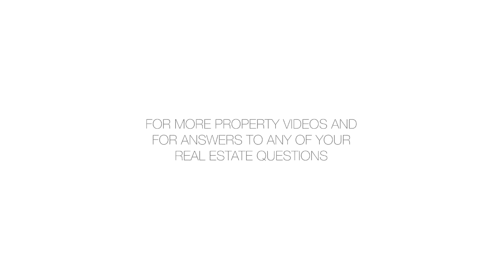200 East 79th Street, 16B - Lisa Monroig - 09/11/14 - 1914260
200 East 79th Street, 16B

You can be the first to call this newly completed 4 bedroom 4.5 bath condominium your home. One of only two homes on the floor, imagine arriving at your entrance gallery with 11' ceilings to be greeted by your artwork or photos of treasured memories. Pour yourself a drink out of your Marvel wine refrigerator in the kitchen or 48-inch Sub-Zero refrigerator/freezer. You are surrounded by sunlight from the floor to ceiling windows in the breakfast room that shines off the Calacatta Caldia marble on the counters and backsplash. Think about your dinner being prepared on the Bertazzoni range and decide if you will eat at the dining table in the kitchen, great room, or out on your private terrace.  You can enter your terrace from the kitchen's breakfast room or the great room where you can entertain formally or have casual night at home surrounded by extra high ceilings and three expansive walls to fit all your furniture and artwork with room to spare.  The gracious hallway leading to the bedroom wing includes a powder room, laundry room with Bosch washer and dryer, and coat closet.  All bedrooms have ensuite baths with LeFroy Brooks fixtures and Toto commodes. The master bedroom includes a tremendous walk in closet and master bath with extra wide shower and separate deep soaking bathtub, double vanity and radiant heat flooring. Speaking of comfort, every room in this home has a thermostat to fine tune your contentment. Plus, this home is pre-wired for Crestron, speakers and shade control. Also included is a storage unit where you can keep your luggage, sports equipment and other space invaders.  Please request a private appointment or join us at the open house.  We look forward to welcoming you home.